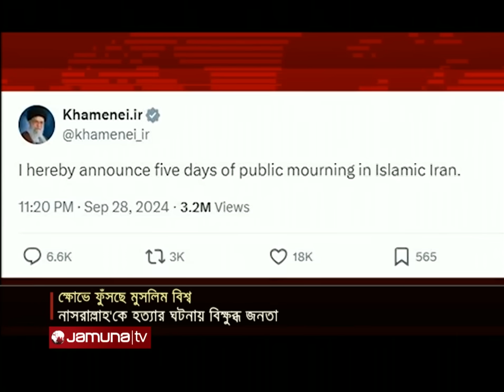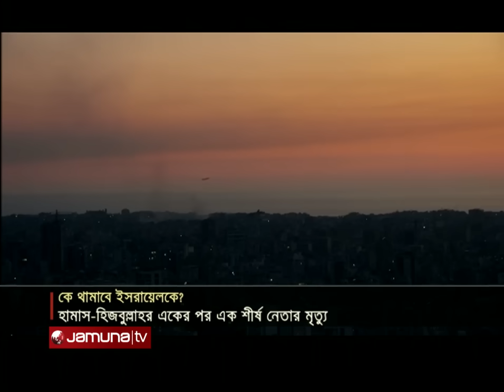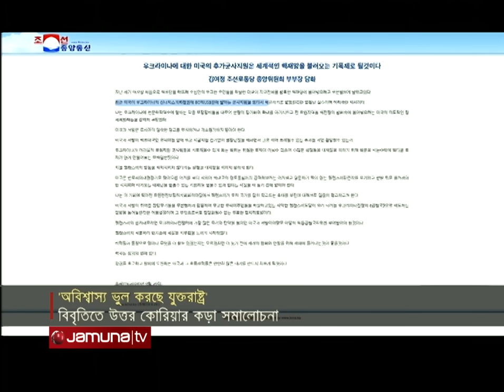একনজরে বিশ্বের আলোচিত সব খবর | Jamuna i-Desk | 29 September 2024 | Jamuna TV